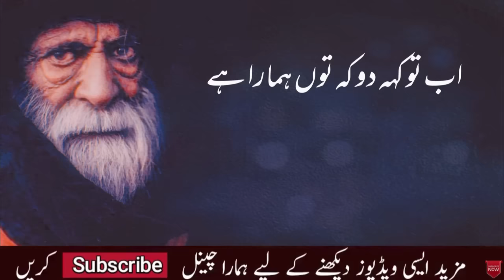Mujh Men Har Rang Ab Tumhara Hai / Ab To Keh Do Ke Tun Hamara Hai / Sufi Music / Sufi kalaam 2022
Mujh Men Har Rang Ab Tumhara Hai
Ab To Keh Do Ke Tun Hamara Hai